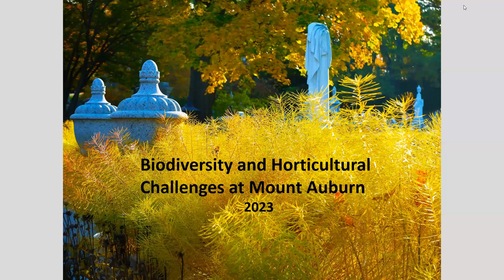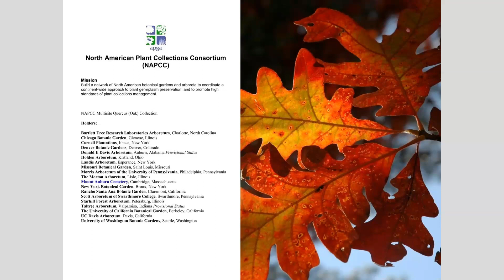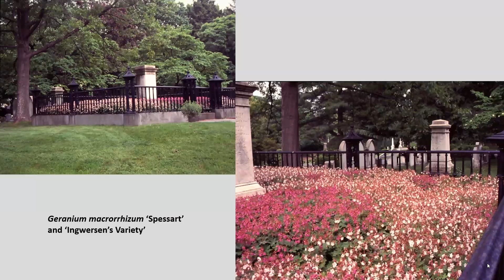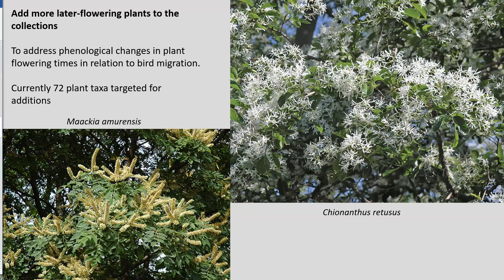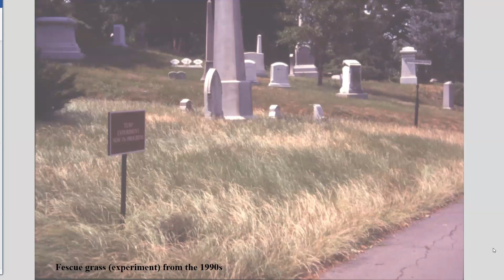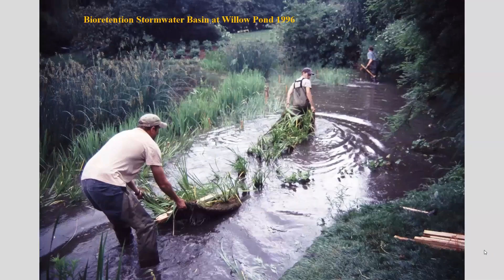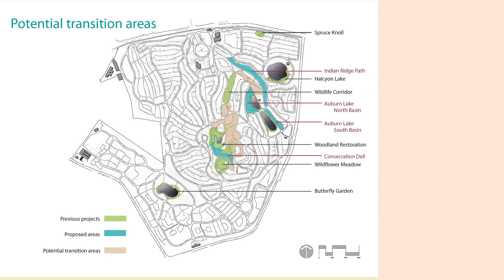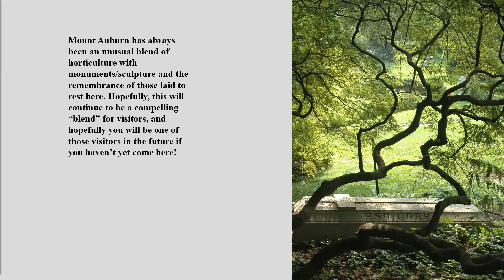Mount Auburn - Heritage and Biodiversity in Boston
Mount Auburn Cemetery is renowned as a pioneer US landscaped resting place for the dead, a horticultural paradise and a haven for biodiversity. Their horticultural curator tells about this remarkable place.

DONATE This is a pro bono broadcast for the global garden community - we appreciate donations - please

FIND OUT MORE ABOUT WHAT WE DO, and perhaps sign up for our newsletter